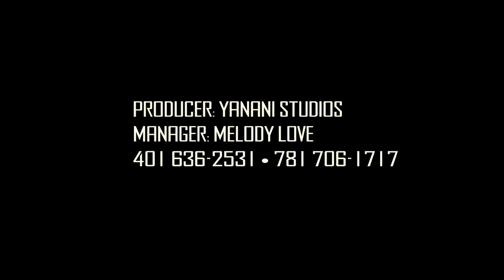CHICOMANIA - Manager Melody Love "Falsante" Music Videos. (786) 383-7767 (781) 706-1717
Yanani Studios & Millennium Promotions Inc.,  Present Chicomania, "Falsante",

Production: Yanani Studios

Director: Nestor Yanani

Editor: Nestor Yanani

Product Management:
Millennium Promotions Inc.

Client: Chicomania

Product: Music Video

Booking Chicomania

Mrs. Melody Love - (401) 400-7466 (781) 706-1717.